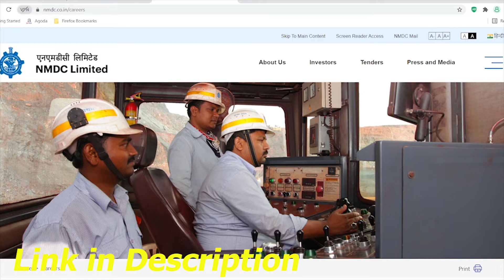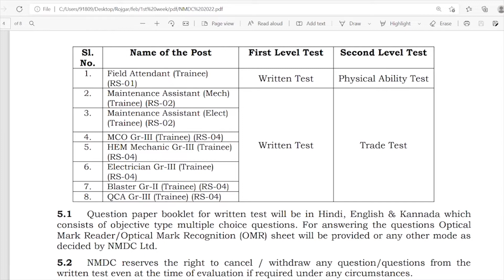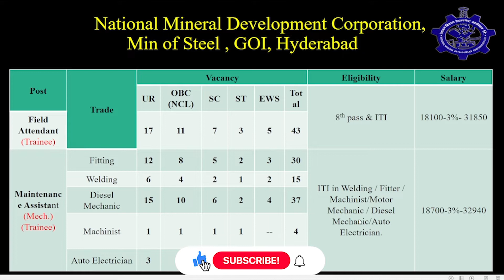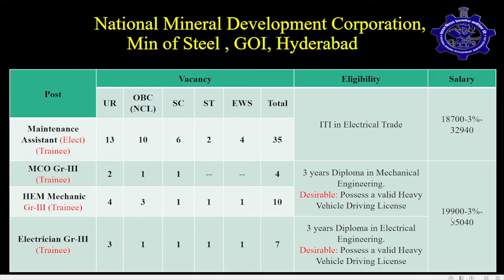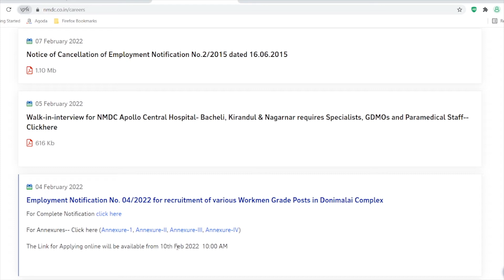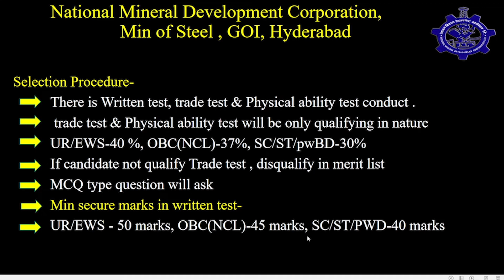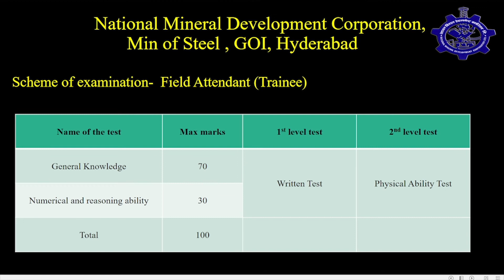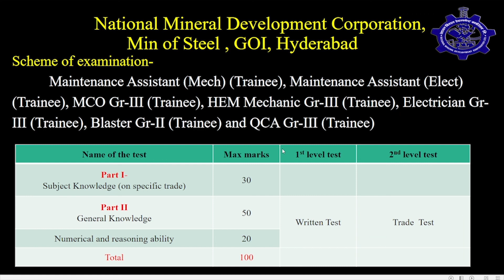NMDC Recruitment 2022 Apply Online | NMDC Workmen Vacancy 2022 | NMDC ITI Diploma Job Vacancy 2022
In this video we are providing information about NMDC Recruitment 2022 Apply Online , NMDC Workmen Vacancy 2022 , NMDC ITI Diploma Job Vacancy 2022